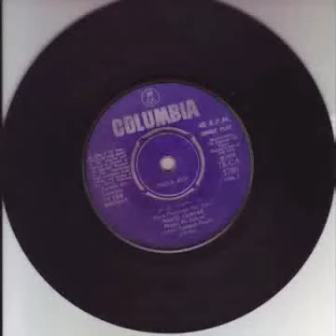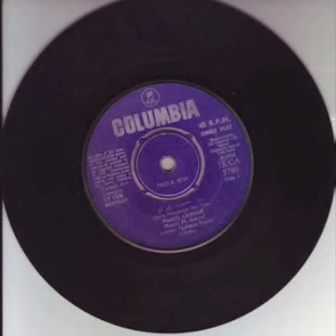m. ashraf - uf yeh beevian 1976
Bollywood Psychedelic Psych Vinyl Record Rare India Indian LP 7inch 45 Gypsy Progressive Hindustani Raga Mod Fuzz Organ Sitar Tabla Urdu